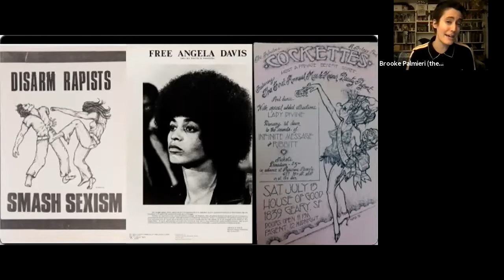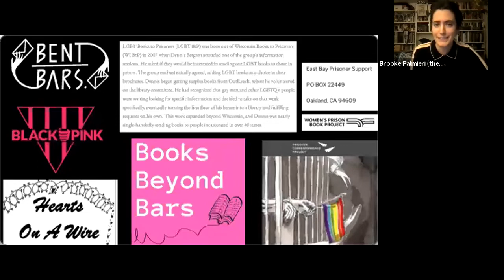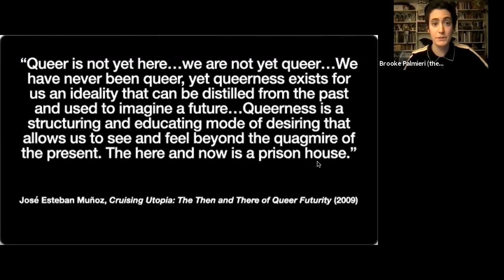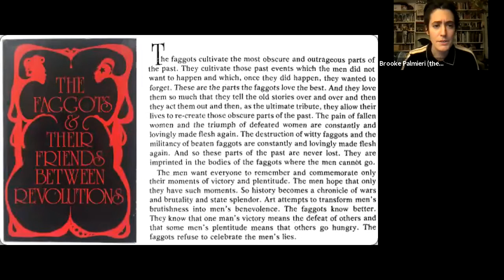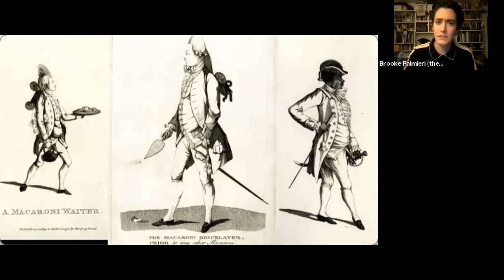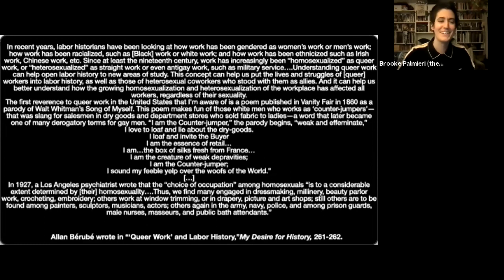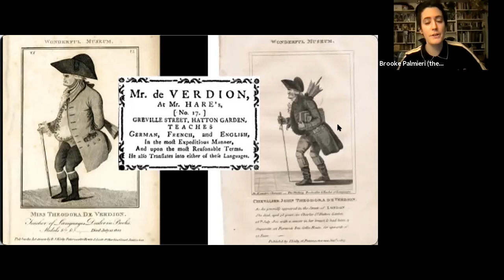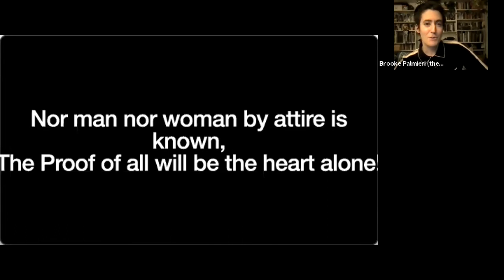2021 Enid Mark Lecture: Queer Pasts Nourish Queer Futures by Brooke Sylvia Palmieri.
The lecture explores the queerness of printed media as it dates back to the early modern period, joining the distant past with the more recent 20th- and 21st-century explosion in media related to the LGBTQIA+ liberation movement. The lecturer is Brooke Sylvia Palmieri who works as a writer, printer, and bookseller. Palmieri will be presenting virtually through zoom on Wednesday, April 14 2021.